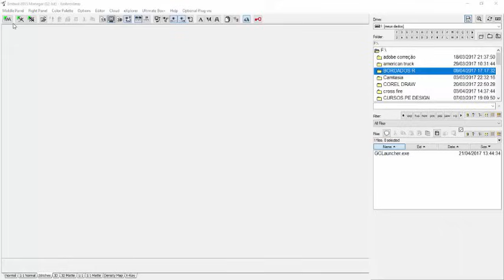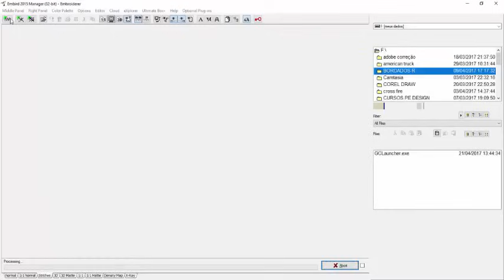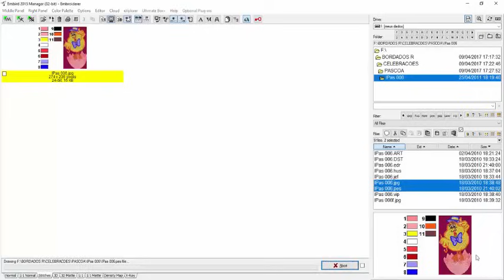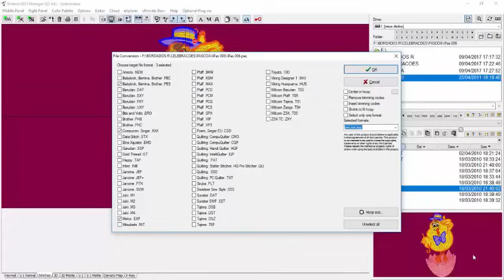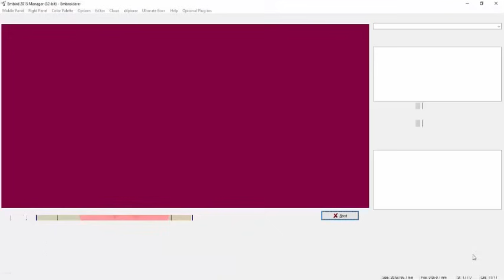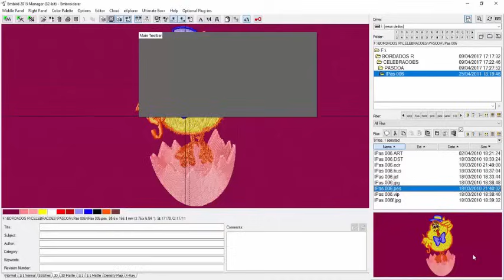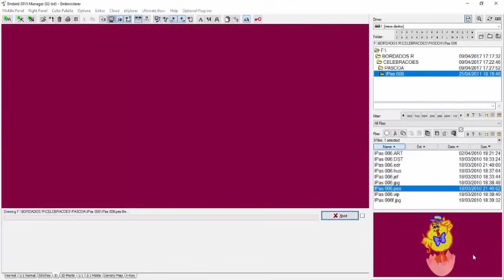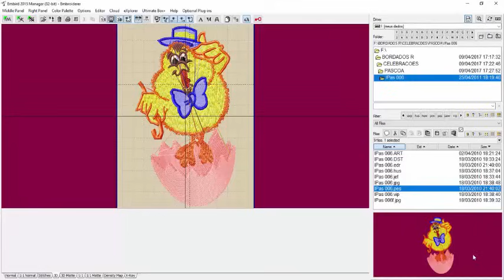EMBIRD menu parte 1- AULA 01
Embird - Aprenda a utilizar o Embird Manager Corretamente.